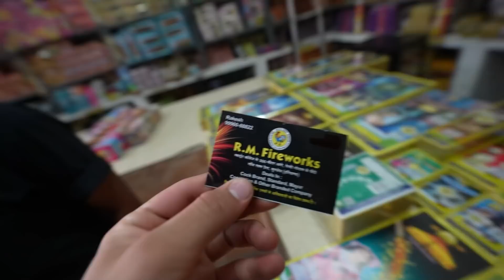CHEAPEST DIWALI CRACKERS MARKET 2021 in DELHI - 70% DISCOUNT !! 😍😍😍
▶ Shop YPRISM :-

➡ Yadious